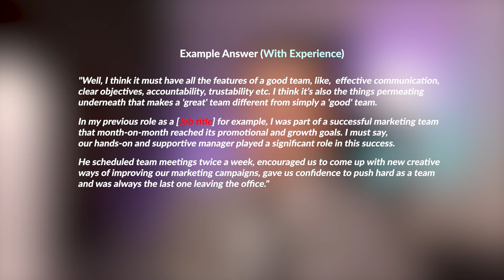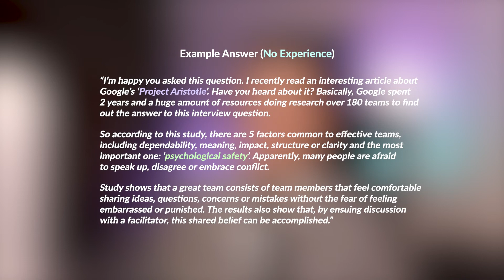How To Answer "What Makes a Great Team?" (Job Interview) | [Best Examples]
In this video, I’ll show you how to answer the interview question “What makes a great team?” Other questions that require a similar answer are “What makes good teamwork?” or “Can you tell me about a thriving team experience?” I’ll show you two example answers, one for those with working experience and one for those with no experience. Check out the video and learn how to formulate a suitable answer for your job interview.